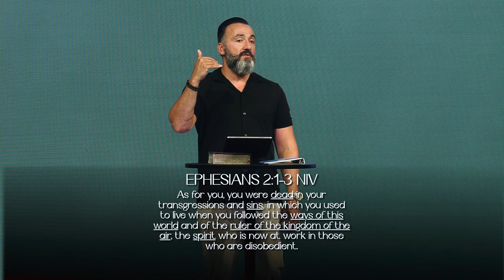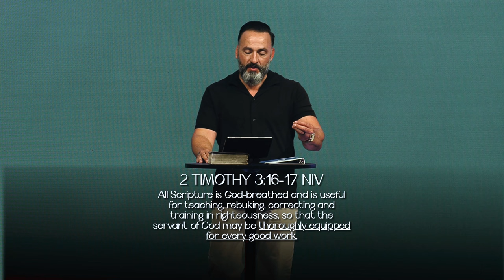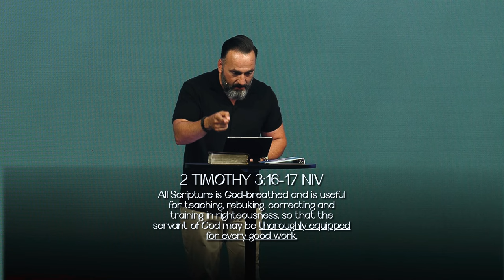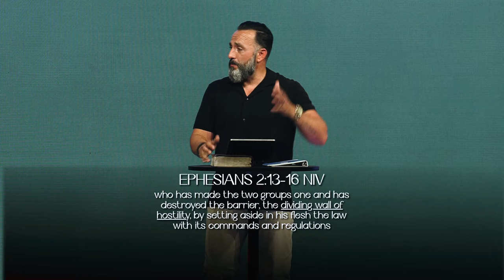New Family | The Book of Ephesians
We are one nation, one family, and one temple!  Join us in week two of The Book of Ephesians as we discover the new family we have as children of God.